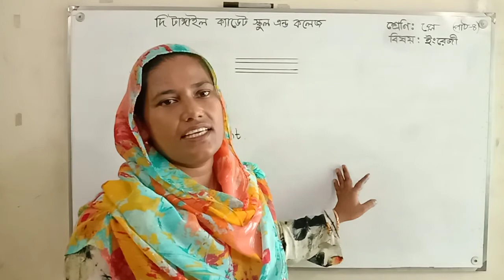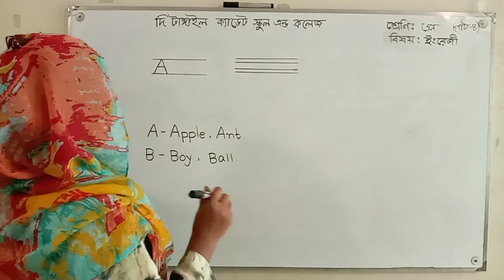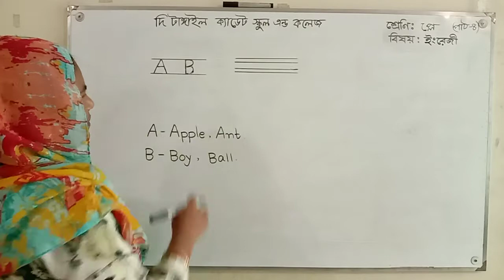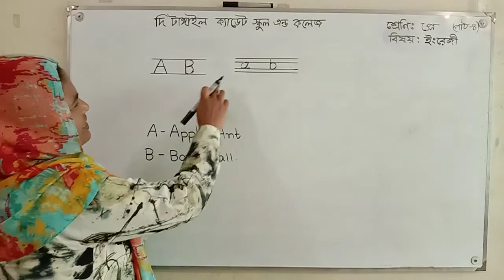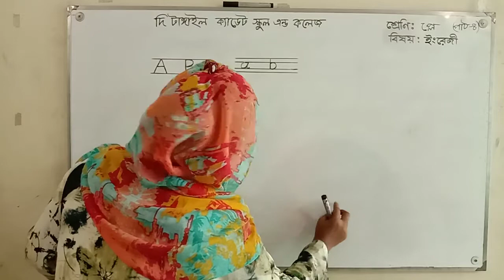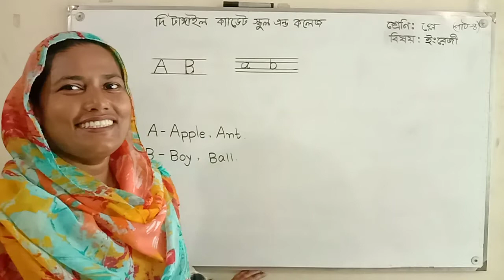Class: play, Sub: English, (part-7),Nargis Rahman, class teacher, The Tangail Cadet School and Colle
Sub: English, part-7, The Tangail Cadet school and College. Jila sadar road Akur Takur Para Tangail.